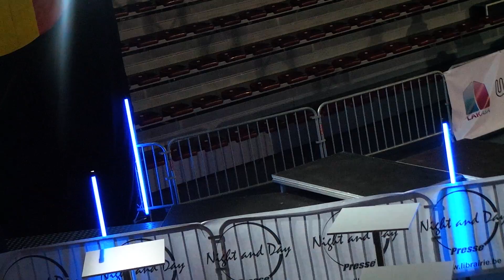Boo Sasiprapa vs Sergio Cabeza (Andenne Belgium)